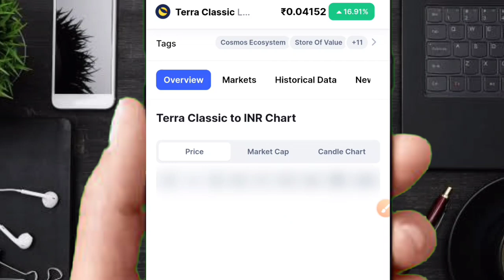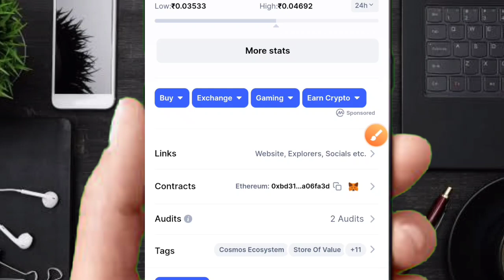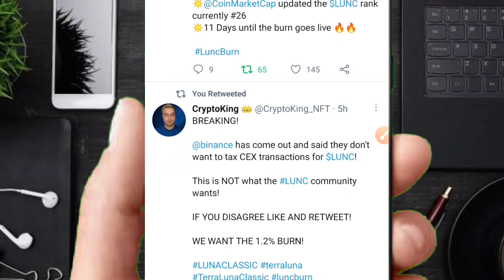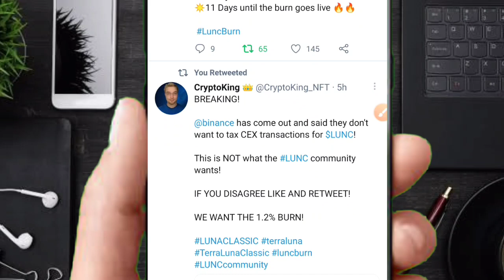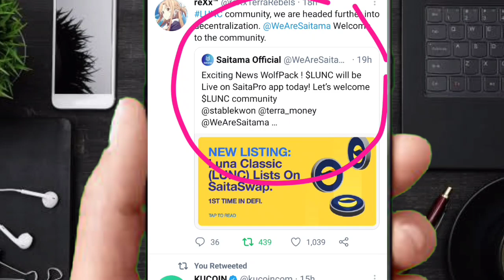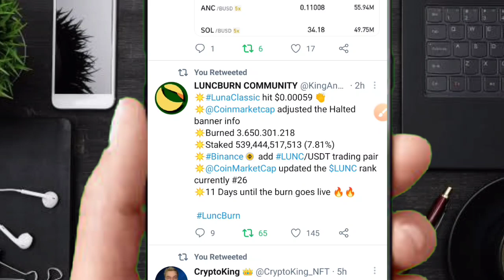LUNC COIN BIG UPDATE🚨LUNC HIT $1🤑 बड़ी खबर🔥BIG BURNING🔥CZ का बयान🚫